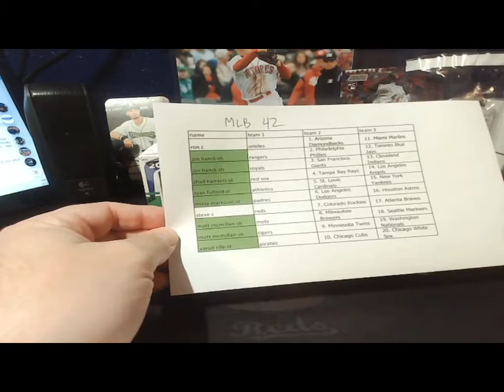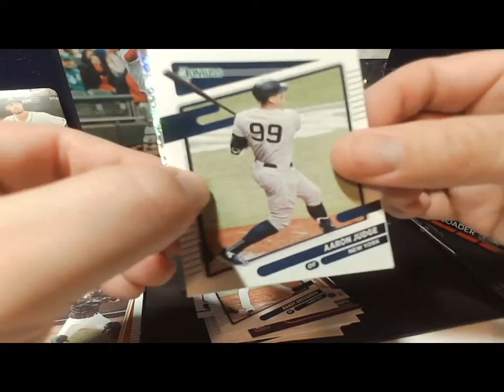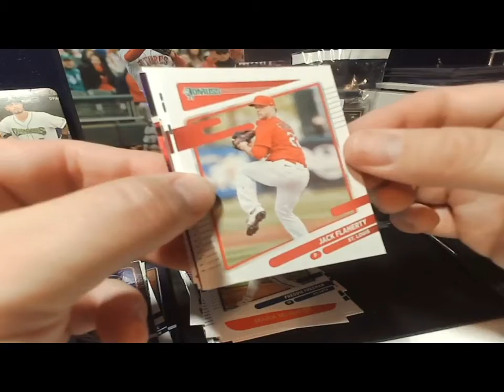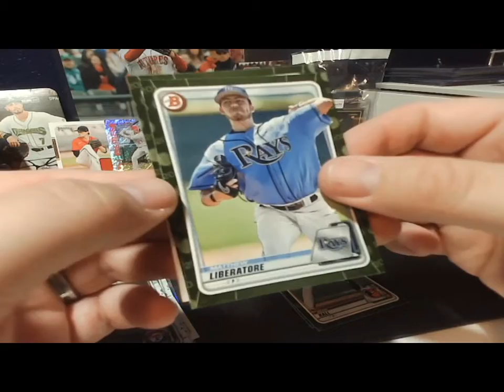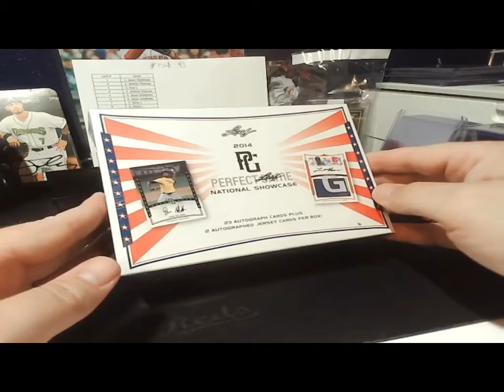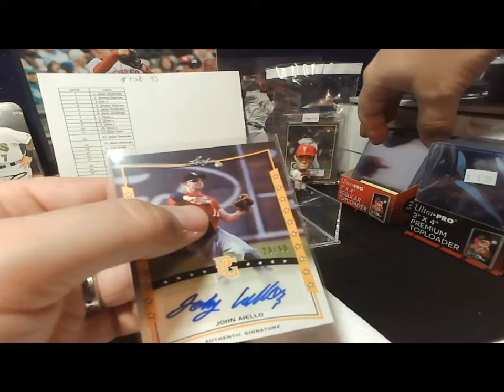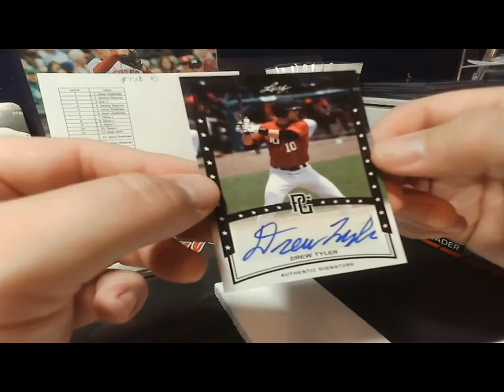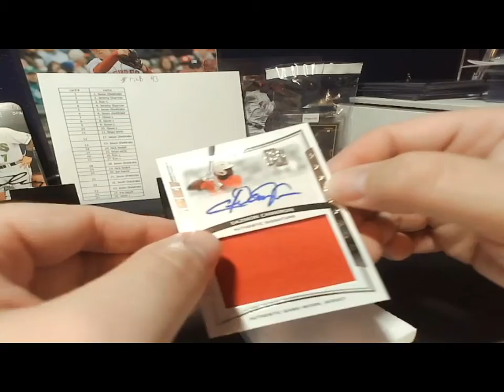mlb break 42 & 43